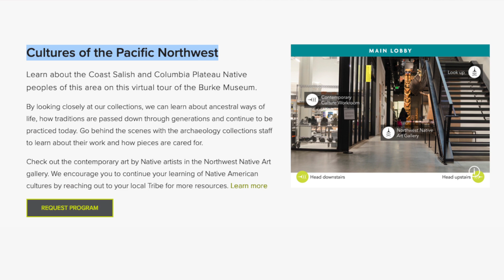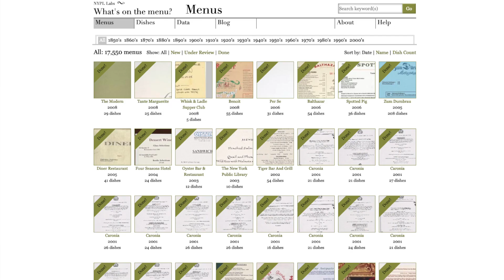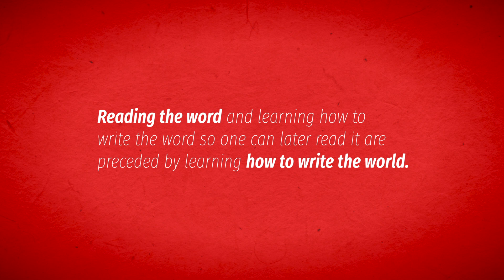Ask an NEH Expert: All About Local History (2022)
Heather Bender, Native Education Outreach Specialist at the Buffalo Bill Center of the West, Dr. Alvin Logan, Jr., Director of Education and Affiliate Curator for African Culture and Education at the Burke Museum of Natural History and Culture, and Dr. Brian P. Jones, Director of Center for Educators and Schools at the New York Public Library explain to students the importance of amplifying local history.

The Buffalo Bill Center of the West, Burke Museum of Natural History and Culture, and New York Public Library were awarded funding through the American Rescue Plan by the National Endowment for the Humanities.